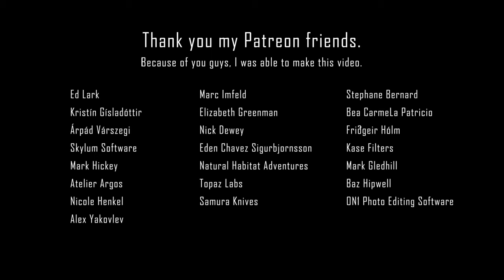Iceland XXXVIII – Gróttuviti Lighthouse │ Part 134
* * * The lighthouse was originally built in 1897, a new one was built in 1947 * * *

Grótta is a tied island at the extreme end of Seltjarnarnes in the Capital Region of Iceland. During high tide the tombolo is completely submerged, turning Grótta into an island.

The island is accessible by foot during low tide, giving people a window of about six hours to visit the island. Grótta and the region close by is a popular outdoor recreational area.

Grótta became a nature reserve in 1974 and it is forbidden to visit it during nesting season, from 1 May to 15 July. There are about 450 couples of arctic terns in Grótta.

A lighthouse was originally built in 1897, a new one was built in 1947. The local search and rescue association is named after long term lighthouse keeper Albert Þorvarðarson (1910–1973).

The main house has been deserted since 1970. The municipality acquired the buildings in 1994 and they are now used as occasional facilities for groups on school trips.

*** TIMEFRAME ***

00:00 Walk to the Grótta island at the sandy Beach
00:12 Lighthouse Gróttuviti
00:47 The Boathouse
01:14 Boat tugs
01:22 Walk to the lighthouse
01:27 Apartment buildings and the lighthouse
02:58 Gróttuviti
03:34 Docks and the sled on the island inspected
04:31 Walk back at the Beach to the starting point

- if you are a fellow video creator, let me support you too. –
Please watch the video in 2K because the compression is so high in HD that it degrades the image quality

1. Become a supporter and get your name on my Videos and E-books “Credit List”

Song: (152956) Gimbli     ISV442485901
Video Resolution: 2560 x 1440 2K
Camera: Canon
Filters: Kase Filters
Camera: DJI Action 3